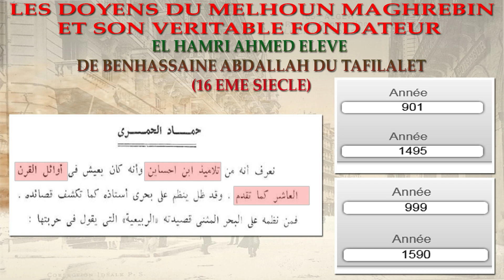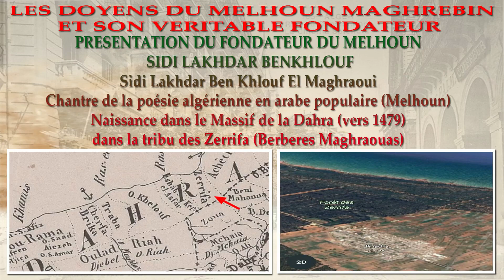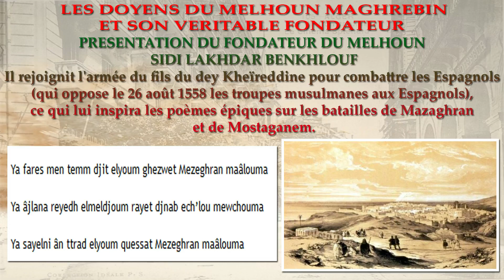LE FONDATEUR-DOYENS DU MELHOUN ALGERIE MAROC BIOGRAPHIE SIDI LAKHDAR BENKHLOUF